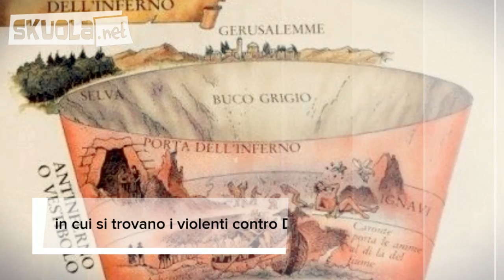Canto 16 Inferno, Divina Commedia - Riassunto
Videoappunto con riassunto del canto 16 dell'Inferno dalla Divina Commedia di Dante Alighieri per italiano. In questo canto, come descritto nell'appunto Dante e Virgilio incontrano altre anime di sodomiti: Rusticucci, Tegghiaio Aldobrandi e Guido Guerra con cui avrà modo di parlare. In questo canto dell''inferno (una delle tre cantiche dantesche), Dante e Virgilio sono nel terzo girone, in cui si trovano i sodomiti, i quali sono costretti a camminare in maniera incessante sotto una pioggia di fuoco.